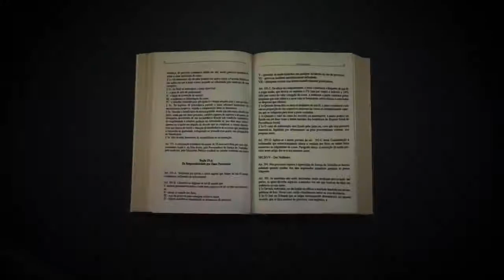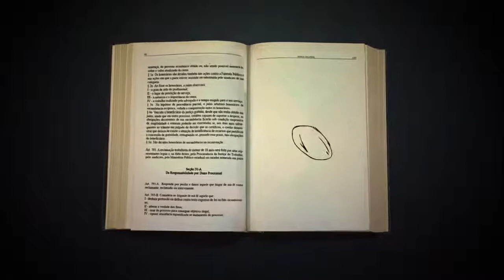Diálogos sobre Privacidade a LGPD no Judiciário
Evento promovido pela Presidência do Tribunal Regional do Trabalho do Paraná em conjunto com a Escola Judicial.

Ministrado pelo professor Danilo Cesar Maganhoto Doneda